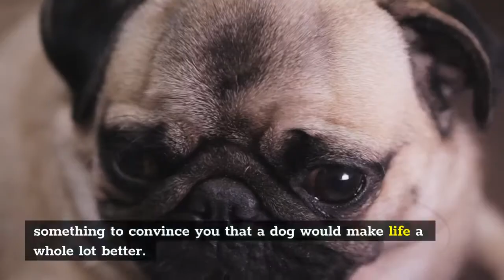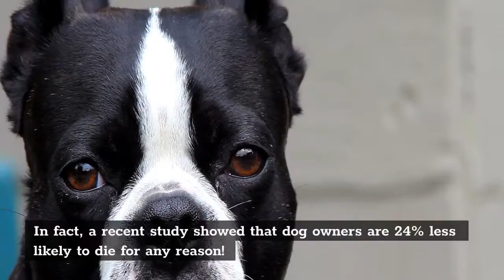10 Reasons TO Why You Should Own A Dog